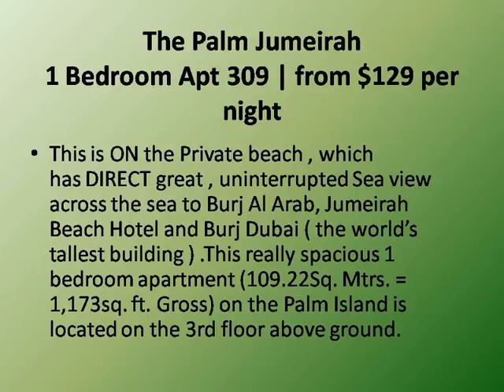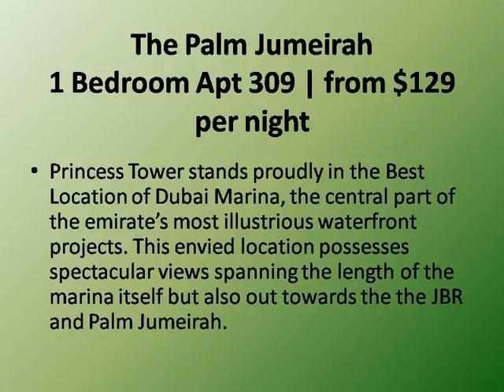Welcome to Holiday Shop Dubai,short term rental dubai!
That is what inspires us here at the Holiday Shop LLC, where our trademark is about providing high-quality holiday apartments, self-catering apartments  also covering vast selection of Dubai properties to Dubai visitors and residents who deserve to find comfort and luxury that would make them forget they are even away from home.  We are currently promoting our newly-constructed Holiday Villas & Apartments, Self-Catering Apartments that are fully-equipped with 5-star facilities and amenities to ensure comfort living and lifestyle in a prestigious city like Dubai.

Our wide range of strategically --located Dubai properties,  in the city's prime areas namely the Dubai Marina, Jumeirah Beach areas, and famous residential locations in Springs and Emirates Hills, all offer great options and payment/rental plans that are especially tailored to meet every client's needs and preferences, while living in Dubai. From luxurious, furnished villas, self-catering apartments, beach apartments to hotel apartments, we cater rental needs whether for a short-term or long-term basis for our valued guests. We have established a trusted name in the real-estate industry in the metropolitan and therefore, this is the place to click!